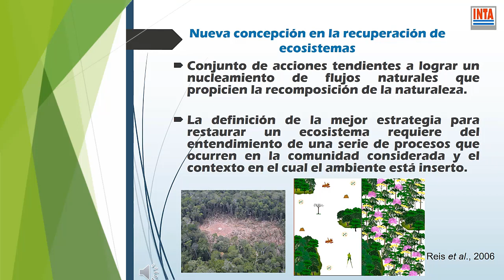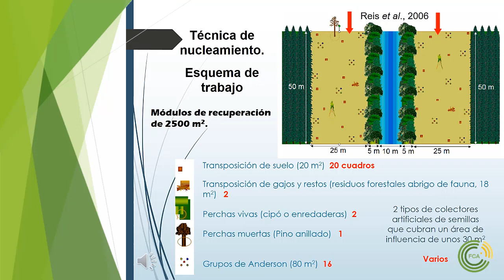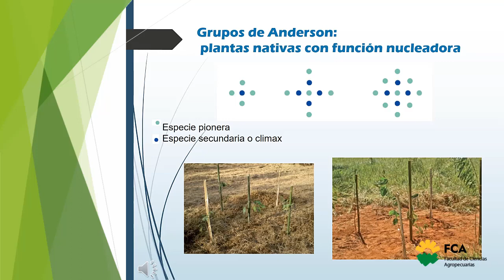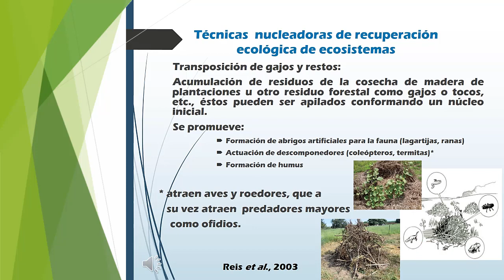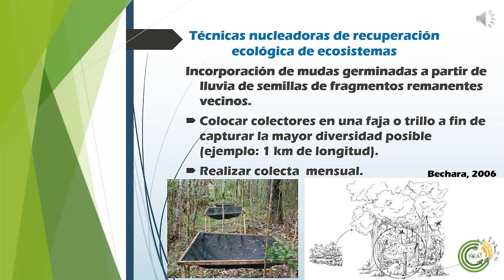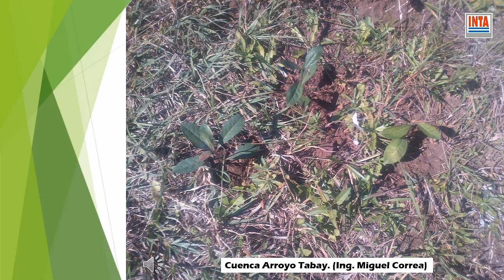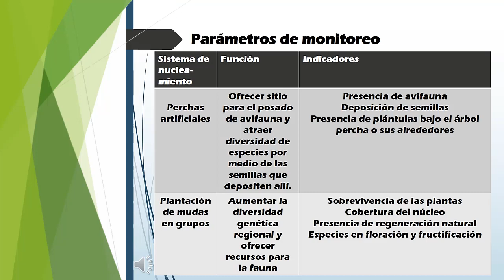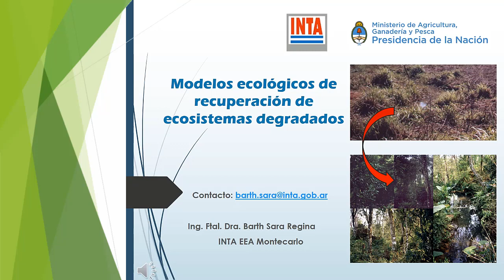Modelos ecológicos de recuperación de ecosistemas degradados (Parte 4)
Tema: Modelos ecológicos de recuperación de ecosistemas degradados (Parte 4)
Docente: Sara Barth